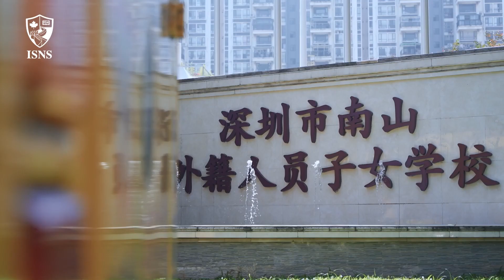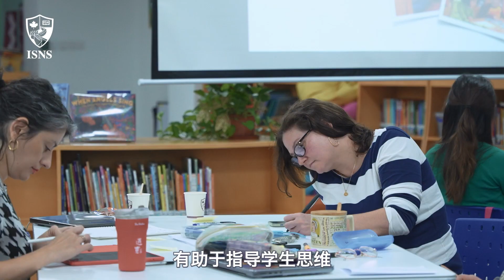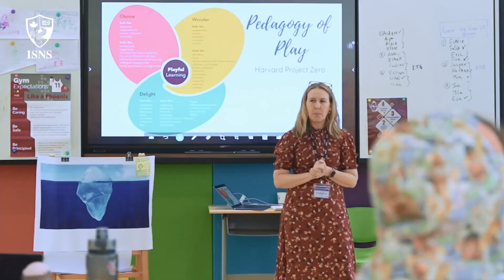Elevating Education: Highlights from ISNS 2023 Professional Development for Dedicated Educators!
Exciting times at ISNS as we kick off our Professional Development Week for Teachers! Over the two days, our educators will immerse themselves in a diverse array of workshops designed to elevate their teaching skills and enrich the learning experience. From the dynamics of Co-teaching and the implementation of Visible Thinking Routines to the creativity of Play-based Learning and the intricacies of Teaching Assistant strategies, we're covering it all. Engaging Collaborative Communities will foster teamwork, while a dedicated workshop on Assessment in the DP ensures our teachers are equipped with the latest insights. Here's to two days of growth, collaboration, and inspiration!"